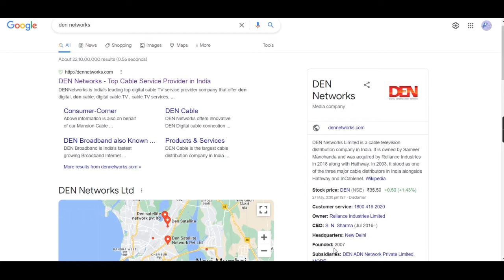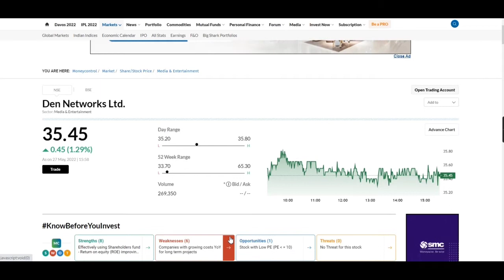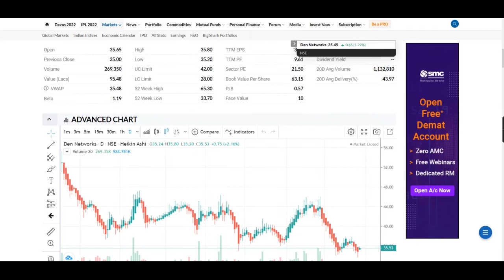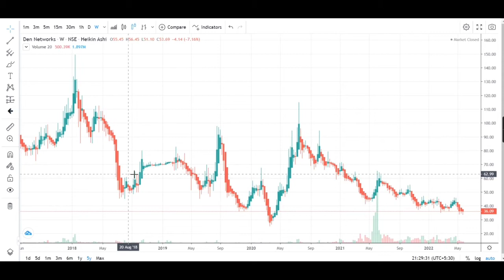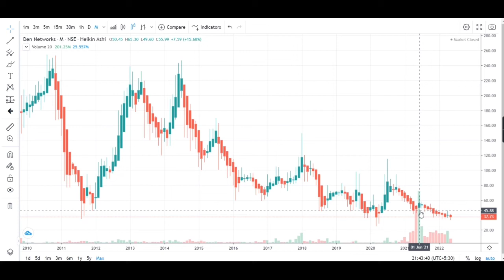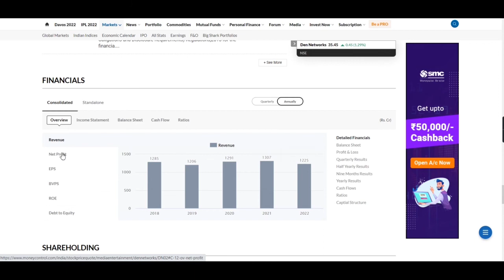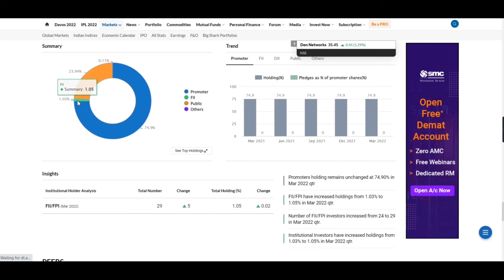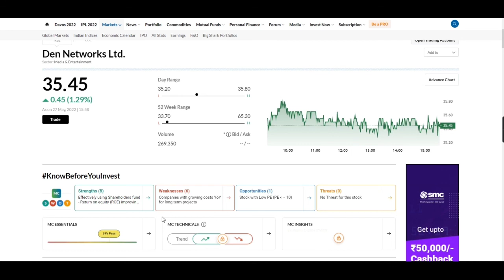Den Network Share | My Profit Journey | Loss to Profit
In this video, you're going to learn how to Make profit from losing share.

This share was in my portfolio so I am discussing about this share and telling you in this video about my Experience. So in this video I am covering the topic about all that situation I have faced in my Profit Journey, All ups and down in Den Network Share and how any share becomes penny stock and how any share becomes blue chip share and how share becomes multibagger. All the share market falls and rise, bull market and bear market, Loss to Profit of my portfolio are covered in all my videos and as per share situation how I covered my all losses in profit. den network share analysis and den network share latest news are covered. All the basics knowledge for beginner in share market I try to explain in better ways. So you can check my all videos and learn all the market knowledge from my experience.